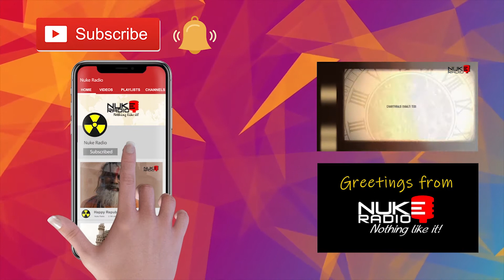Anaga Anaga Anaga Ivalti Roju March 18th Charithralo Ivalti Tedi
iOS:
Android: